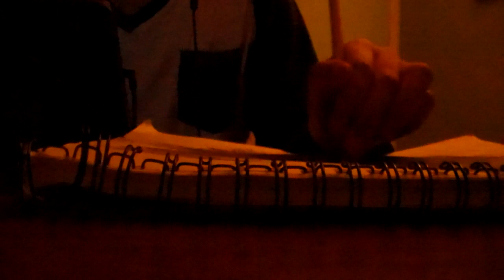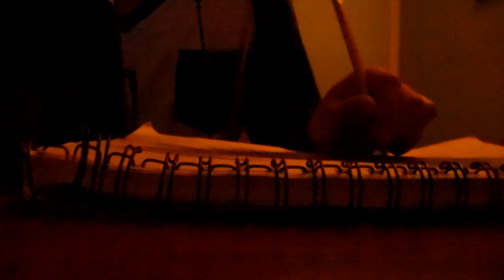(ASMR-No Talking)-(Video#66)+Season 2